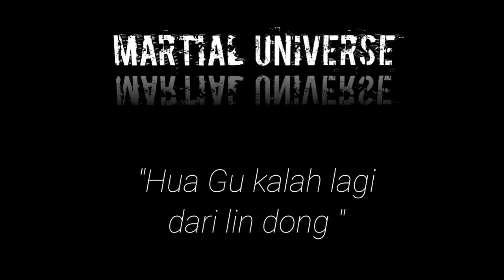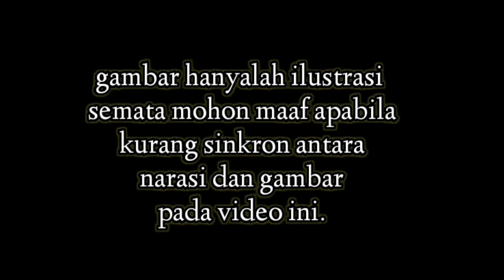martial universe _season4_hua gu kalah lagi_part7 l alur cerita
Chanel ini membahas tentang alur cerita film donghua yang belum rilis, untuk memberi gambaran tentang kelanjutan ceritanya, versi novel.Mimin akan semaksimal mungkin untuk mengemas video dengan sebaik-baiknya supaya sedulur semua bisa lebih mudah memahami tentang isi ceritanya.

SINOPSIS Martial Universe Season 3 : Musim Ketiga Wu Dong Qian Kun – Untuk menjadi lebih kuat dan mengalahkan Lin Langtian dalam kompetisi klan berikutnya, Lin Dong, Xiao Diao, dan Xiao Yan memulai jalan kultivasi bersama, dan ada banyak petualangan di sepanjang jalan. Di bawah bimbingan Xiao Diao, Lin Dong akhirnya datang ke monumen kuno Great Wasteland, dan berhasil memperoleh petunjuk untuk menelan jimat leluhur, dan berhasil memperoleh seni bela diri keberuntungan di bawah persaingan Lin Langtian dan banyak orang kuat lainnya , dan Jari Surga yang Terpenjara di Gurun Besar.